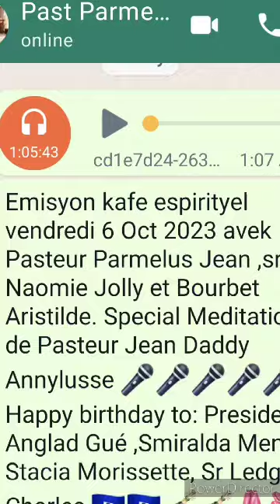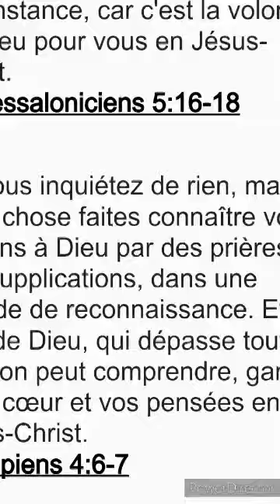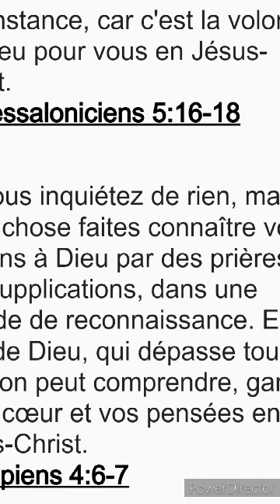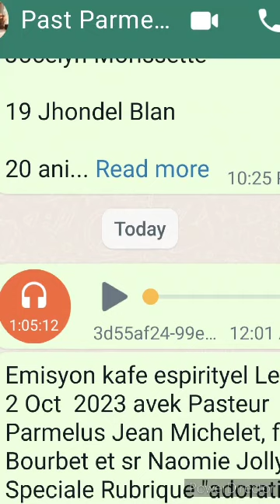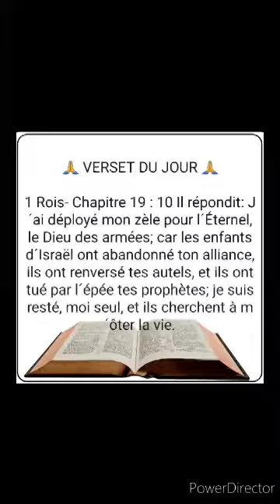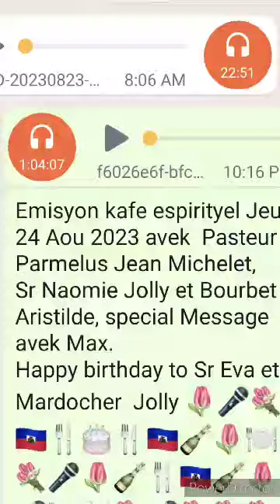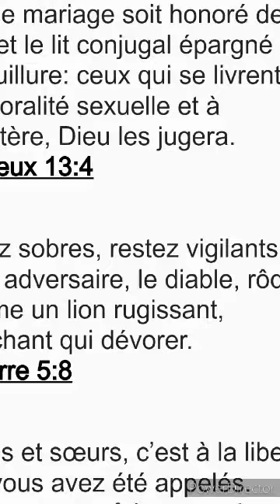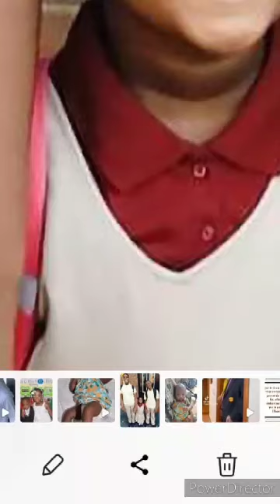Emisyon kafe espirityel vendredi 6 Oct 2023 Special Meditation avek Pasteur Jean Daddy Annylusse